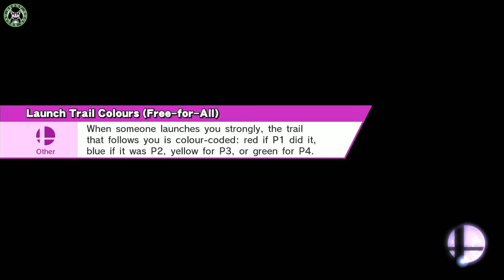PPT-S - Sevenator + Hirschulat Vs. Light + Vuralol - Winners Round 1 - Smash 4 Doubles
Pandali's Pandemonium Tournament
Munich, Germany